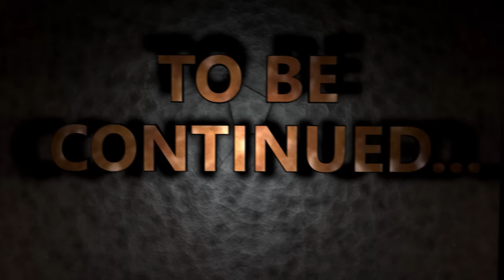POTENZIO E GIOCO IL BRAWLER EPICO GRIFF SU BRAWL STAR !!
Oggi proviamo GRIFF su BRAWL STARS BRAWLER !!

St3pNy